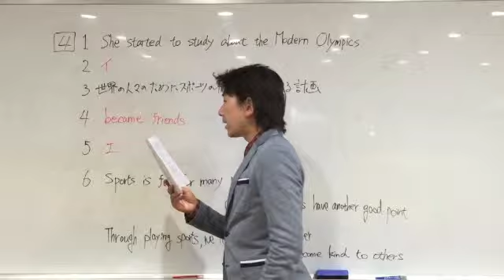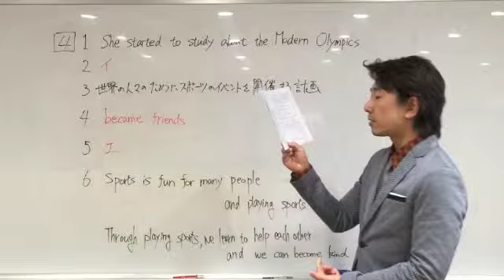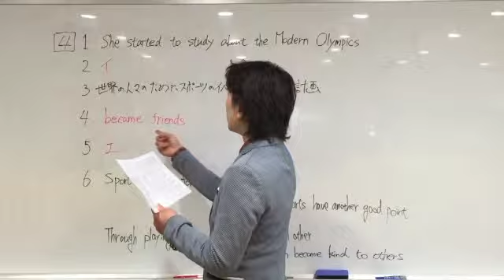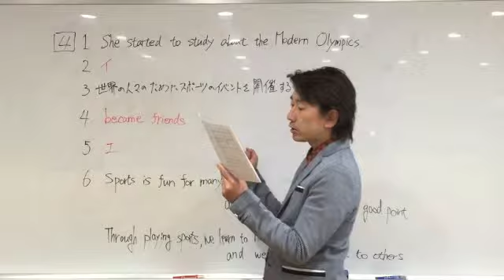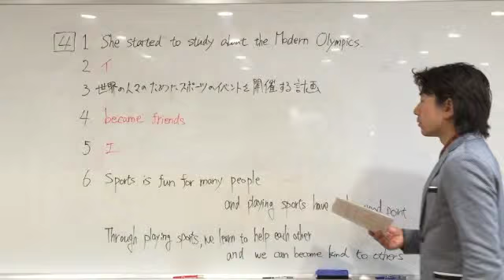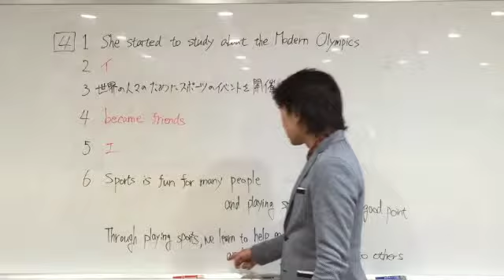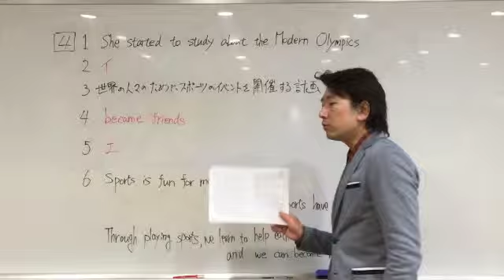熊本 塾 平成２７年度熊本県公立高校入試英語４後編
英語の解説その６（後編）です。

個別指導型学習室『ブレイクスルー・アカデミー』